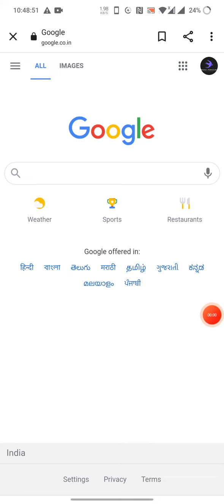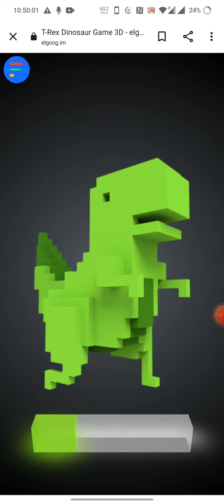3D Dianosaur Game # Without Installation # Search & Play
Try on your mobile now